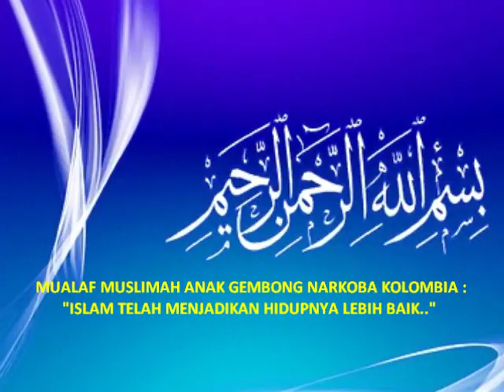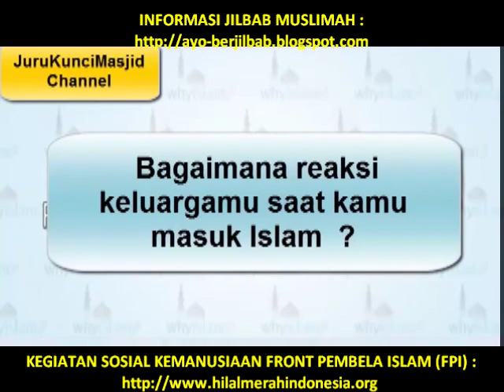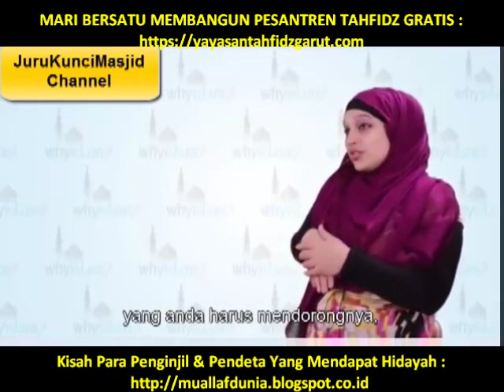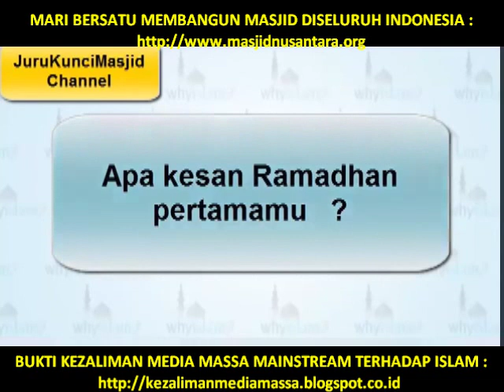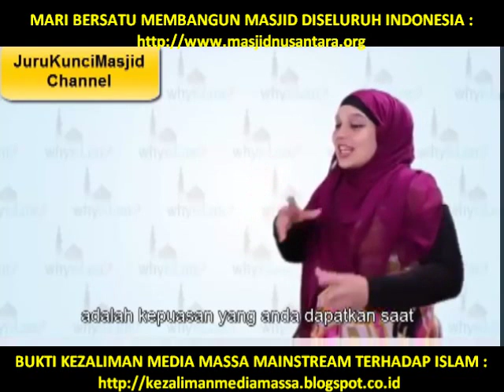MUALAF CANTIK ANAK GEMBONG NARKOBA KOLOMBIA : "ISLAM MENJADIKAN HIDUPNYA LEBIH BAIK."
▬▬▬▬▬▬▬ஜ۩Ϫ۩ஜ▬▬▬▬▬▬▬

▬▬▬▬▬▬▬ஜ۩Ϫ۩ஜ▬▬▬▬▬▬▬

▬▬▬▬▬▬▬ஜ۩Ϫ۩ஜ▬▬▬▬▬▬▬

▬▬▬▬▬▬▬▬▬ஜ۩Ϫ۩ஜ▬▬▬▬▬▬▬▬▬